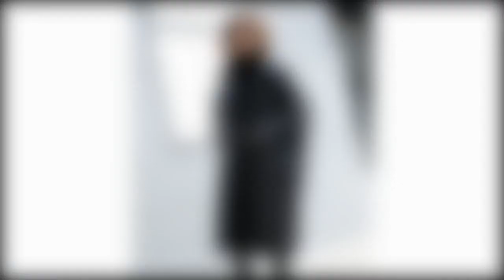Women's clothing AliExpress. Jacket Women Parkas Hooded Cotton Padded Warm Black Big Size Fashion.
Jacket Women parkas Winter Hooded Long Sleeve Solid Color Black Cotton-padded Warm Loose Big Size Fashion 2019 New